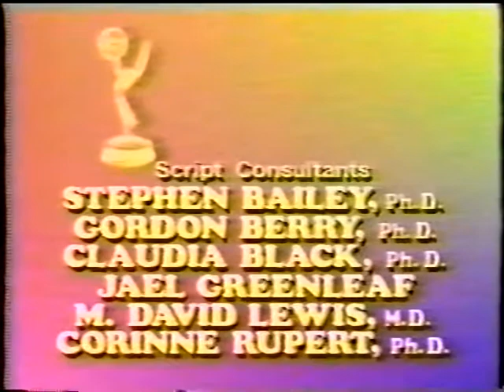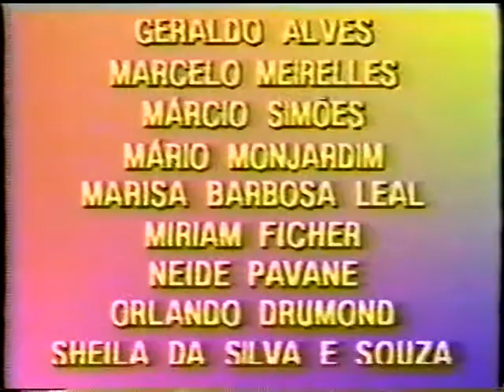Astros do Desenho Animado COntra as Drogas